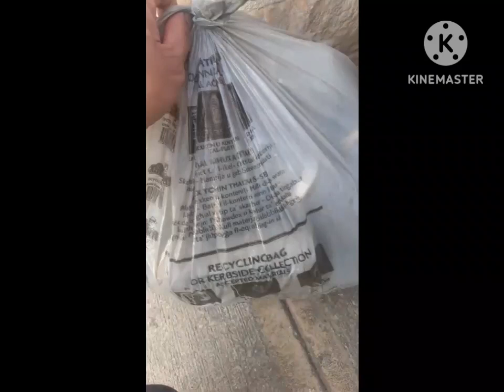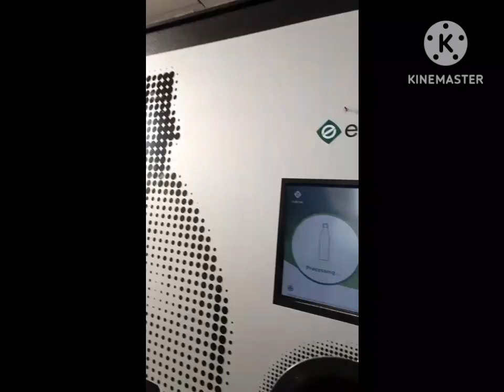#202 TRAVEL VLOG - OFW Tips on How to Survive in Europe even without Money esp. in Malta (Europe)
I just try to go out of the apartment leaving all the money that I have in my room.

Thus, if you are in a situation that you do not have any bucks, heres the tips on how to survive for your life particularly in your hungry stomach.

Just watch the video and enjoy.